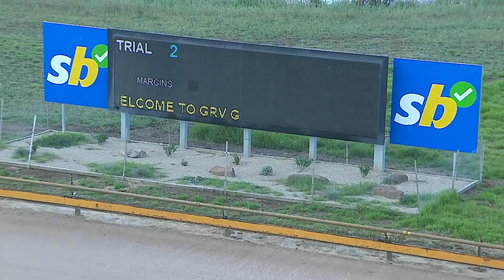GEL TUE 16 JAN 24 ST1